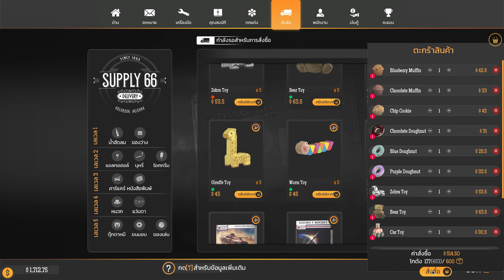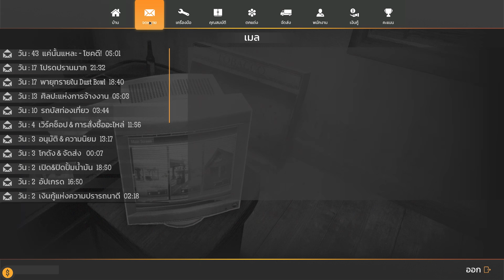Gas Station Simulator EP7 กู้เงินขยายร้าน สัญญารเตือนภัยเดนนิส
Gas Station Simulator
เป็นเกมแนวจําลองชีวิตทำกิจการปั๊มน้ำมัน ปรับปรุงและขยายบริการ เพื่อให้ทันกับความต้องการของลูกค้า

🌸 บริจาคผ่านทรูมันนี่ True Wallet
🌸 บริจาคผ่านทรูมันนี่ True Wallet :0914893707
🌸 ธนาคาร กสิกรไทย 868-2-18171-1 ชื่อบัญชี กัณฑสิทธิ์ กาฬาภักดี

🌟แฟนเพจเพื่อติดตามรับข้อมูลข่าวสารจากทางช่อง🌟